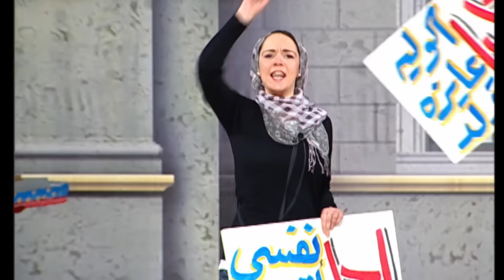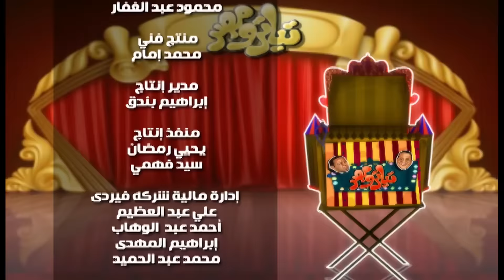شاهد حصريًا مسرحية | الجواسيس | بطولة اشرف عبدالباقي, مصطفى خاطر وتوتا - Full HD 2022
الموسم الثالث من مسرح مصر والذي يعرض علي قنوات (أم بي سي مصر) ويشارك فى هذا الموسم نجوم الأجزاء السابقة، حيث يتم تقديم مجموعة عروض مسرحية كوميدية منفصلة ذات موضوعات وقصص متنوعة.

ﺇﺧﺮاﺝ: نادر صلاح الدين (مخرج)  سعيد حامد (مخرج)
ﺗﺄﻟﻴﻒ: نادر صلاح الدين (مؤلف)  كريم سامي (مؤلف)
طاقم العمل: أشرف عبدالباقي  علي ربيع  مصطفى خاطر  حمدي الميرغني  محمد أسامة (أوس أوس)  محمد عبدالرحمن